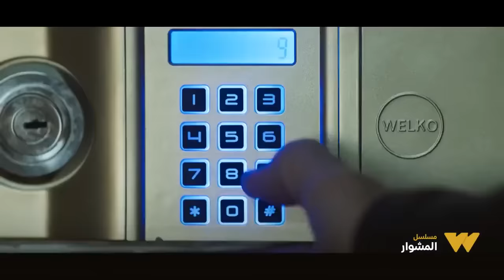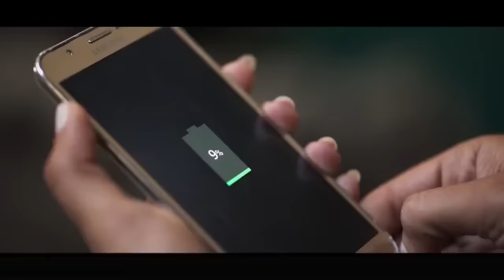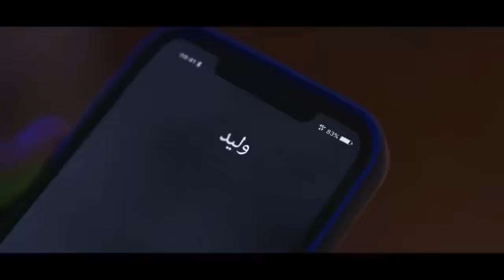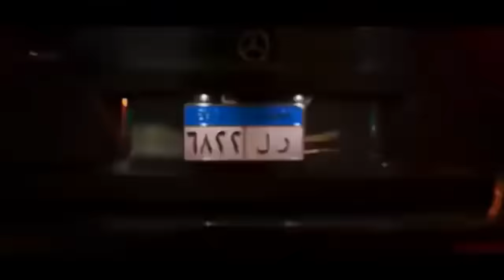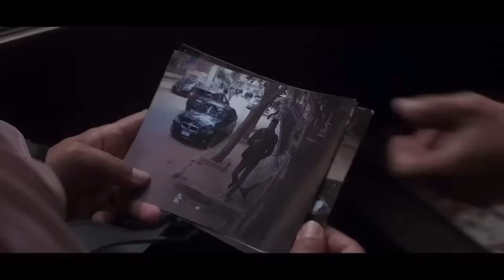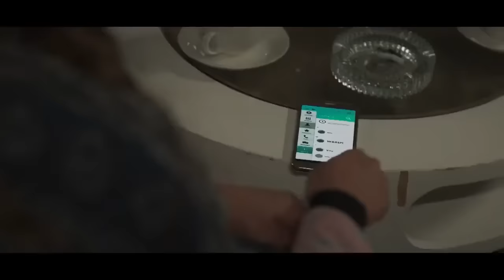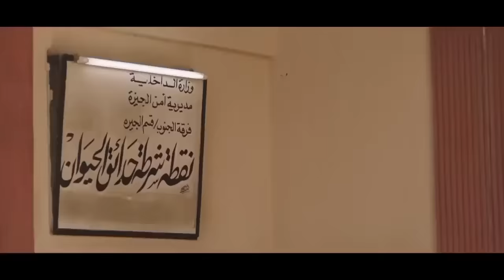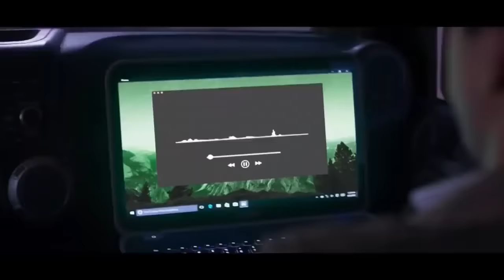حصرياً😍 فيلم المشوار كامل | بطولة محمد رمضان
"""""""""""مسلسل """"المشوار"""" بطولة محمد رمضان، دينا الشربيني، عمرو عبدالجليل، بيومى فؤاد حيث يواجه عاملان في شركة ملاحة بحرية تحديات أكبر من عالمها البسيط. فما بين تجارة الآثار والصعود الطبقي المفاجئ والحب، تأخذهما الحياة في منعطفات لا تنتهي ويدخل في رحلة هروب مع زوجته دينا الشربينى «ورد»، ويطارده طوال الحلقات أحمد مجدى الذي يجسد دور ضابط.

اتفرج على مسلسل المشوار على